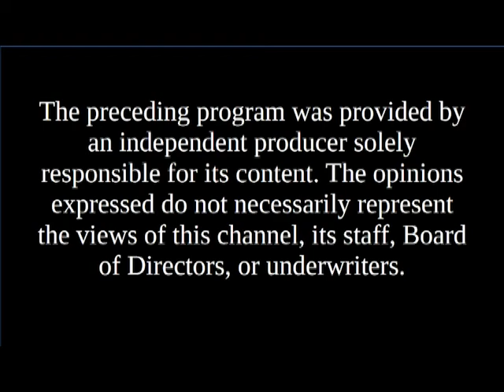Candidates' Spotlight - Thomas Powers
Thomas Powers, City Council candidate Keene Ward 5